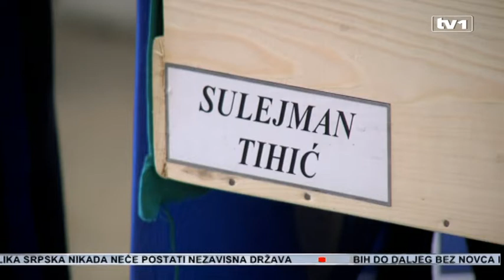Održana komemorativna sjednica i klanjana dženaza Sulejmanu Tihiću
Sulejman Tihić, predsjednik Stranke Demoktarske akcije koji je preminuo nakon teške bolesti u 63. godini života, ukupan je danas u rodnom Bosanskom Šamcu. Dženaza je klanjana u Šamcu I u Sarajevu, a u Parlamentu BiH održana je danas I komemorativna sjednica.

Porodica i prijatelji, predstavnici javnog života iz Bosne I Hercegovine te predstavnici međunarodne zajednice, odali su danas posljednju počast predsjedniku Stranke Demoktarske akcije Sulejmanu Tihiću. Komemorativna sjednica održana je u Parlamentu BiH, gdje je bila danas otvorena i knjiga žalosti. Nakon sjednice, na platou ispred Parlamenta klanjana je dženaza koju je predvodio reisu -l- ulema Islamske zajednice Husein ef. Kavazović. Nakon toga, tabut sa tijelom Sulejmana Tihića je u koloni krenuo put Bosanskog Šamca gdje je također, nakon ikindije, klanjana dženaza I obavljen ukop, kojim su prisustvovali predstavnici lokalnih, entitetskih, te državnih vlasti. Među njima je bio i predsjednik RS-a Milorad Dodik.
Predsjednik SDA Sulejman Tihić preminuo je u četvrtak navečer  u Kliničkom centru Univerziteta u Sarajevu nakon duge i teške bolesti.
Rođen je u Bosanskom Šamcu 1951. godine. 2002. godine je izabran za člana Predsjedništva BiH.